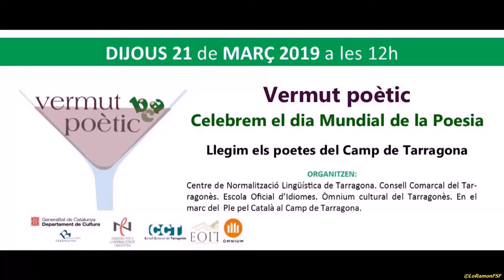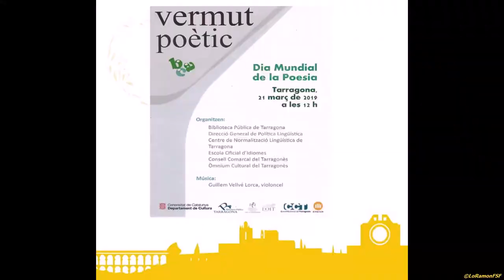Dia Mundial de la poesia 2019 a Tarragona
Presentació de l'acte, a cárrec de Xavier Brotons, professor del Centre de Normalització Lingüística de Tarragona.

La UNESCO va declarar el dia 21 de marc Dia Mundial de la Poesia. Per celebrar-ho, la Institució de les Lletres Catalanes, amb la collaboració de diverses entitats publiques i privades, celebra una gran festa de la paraula i les Iletres, i fomenta tot un seguit d'i¬niciatives, presencials i a través de la xarxa, arreu deis territoris de parla catalana. Es fa la tria d'un autor o autora, a qui s'encarrega un poema que és traduit a una vintena de llengües, que mostra la riquesa mundial de la poesia en tot el domini lingüístic catalá.

Enguany l'autora escollida és Rosa Fabregat (Cervera,1933). Escriptora, Doctora en Far¬macia, i académica de l'Academia de Farmacia de Catalunya. Des de la publicació del seu primer 'libre, Estelles (1979), amb qué obtingué el premi Vila de Martorell, 1978 de poesia, ha desenvolupat una intensa aetivitat creativa, poética i narrativa, que ha com¬paginat amb la collaboració en publicacions periódiques. El conjunt de la seva produc¬ció engloba 8 novel•les i 20 llibres de poesia, aplegats en els volums La temptació de vol. Obra poética 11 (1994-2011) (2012) i Ancorado en la boira. Obra poética 1 (1953¬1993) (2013), el recull de narracions Tots els cantes de Rosa Fabregat (2009) i l'estudi Aproximació a les farmácies de la ciutat de Lleida en la primera meltat del segle XX (2001).

Un any més des de la Biblioteca Pública de Tarragona, juntament amb el Centre de Normalització Lingüística de Tarragona, la Direcció General de Política Lingüística, Óm¬nium Cultural del Tarragonés, el Consell Comarcal del Tarragonés i l'Escola Oficial d'Idi¬ornes, i en el marc del Ple pel Catalá al Camp de Tarragona ens sumem a la iniciativa amb la celebració d'un vermut poétic que té com a eix temátic els poetes del Camp de Tarragona, i que compta amb la complicitat d'altres entitats com l'ONCE, l'Associació de Professionals i Estudiosos en Llengua i Literatura Catalanes (APELLC), el Departa¬ment de Filologia Catalana de la Universitat Rovira i Virgili, l'Escola de Lletres i els clubs de lectura de la Biblioteca Pública. També comptem amb la participació deis grups poli-tics de l'Ajuntament de Tarragona. Persones molt diverses que formen part d'aquestes entitats Ilegiran poemes.

Tots junts volem fer un acte col-lectiu de divulgació de la poesía. És molt rémarcable l'interés deis organismes, entitats i participants, que contribueixen d'aquesta manera a posar la poesia a l'abast de tothom. També hi haurá a disposició deis assistents una selecció bibliográfica de poetes del Camp de Tarragona i una gula sobre la poesia al Camp.

Biblioteca Pública de Tarragona
21 Març 2019